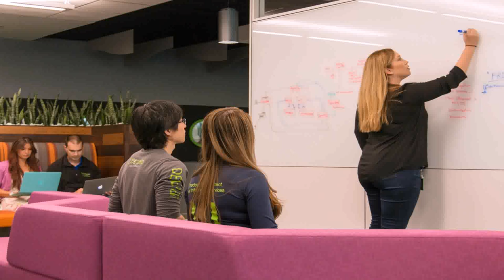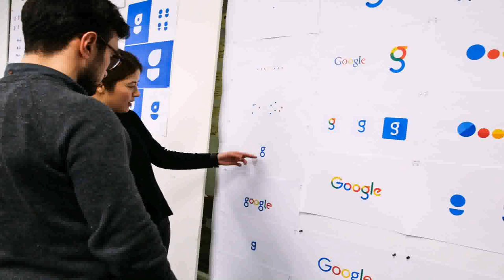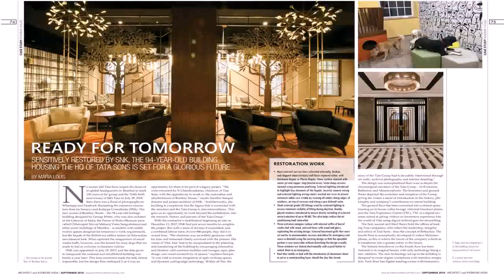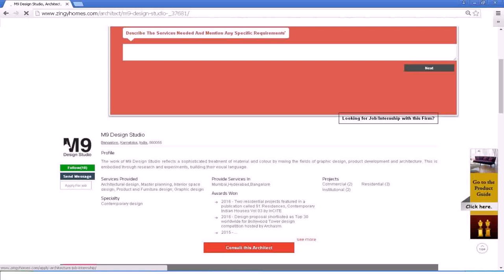Work From Home Interior Design Jobs In India